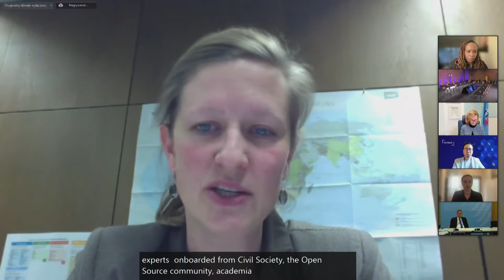IGF 2021 - Day 1 - Ballroom B - [OF] The GovStack Initiative - digital government cooperation